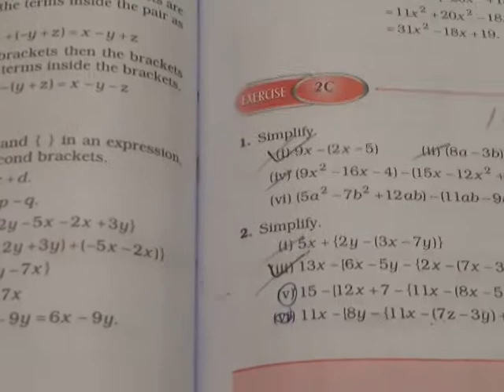Fundamental operation class 6th all exercise